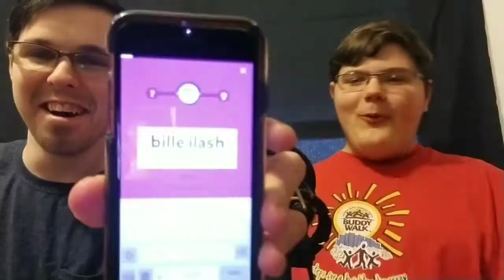MAD LIBS MADNESS #3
You should've seen this coming if you've been watching my channel for years, here it is!! This was supposed to come out last year in April but was unmotivated for... some reason.. but I found the footage and decided to finish it! Hope you enjoy it :)
If you have any suggestions be sure to comment what you would like to see!
Welcome to DJ Hall where I make videos of me and my shenanigans! This channel is NOT intended for kids under 13 so this channel is NOT family friendly!

Facebook: Daniel Hall (DJ Hall)